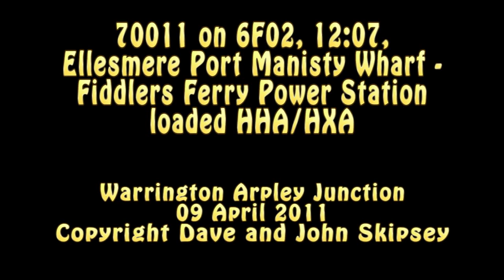70011 on 6F02, 12:07, Ellesmere Port Manisty Wharf - Fiddlers Ferry Power Station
70011 on 6F02, 12:07, Ellesmere Port Manisty Wharf - Fiddlers Ferry Power Station loaded HHA/HXA
Warrington Arpley Junction
09 April 2011